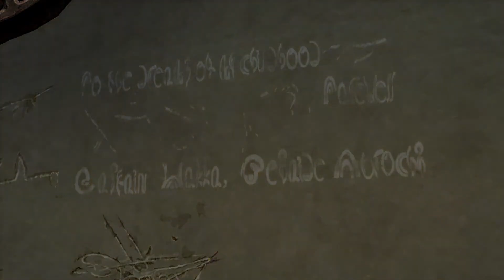Let's Play Final Fantasy X Part 8: Kidnapping + Blitzball + Dad is ...